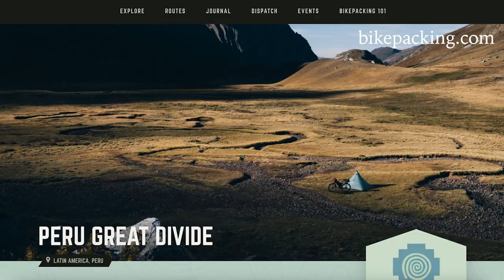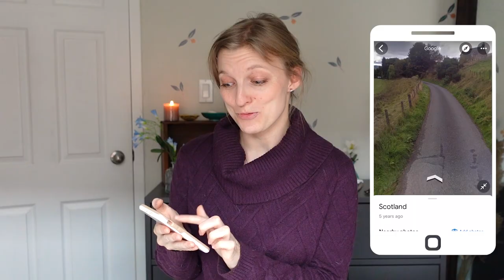How I pick a bike tour route... and where I'm going NEXT!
After only bike touring locally for the last couple years, I can't wait to head off on my first international cycle tour in a long while. How do I plan a bike tour route in a totally new place? Find out where I'm going and how I'm planning my route in this video.

RESOURCES MENTIONED

***FREE BIKE TOUR NUTRITION GUIDE***

CHAPTERS

0:00 Why I try to plan my bike routes
0:56 Determining where I want my route to be
2:28 Narrowing down the spot for our next bike tour
3:50 How I research bike route options
5:14 Step 3 saves the day